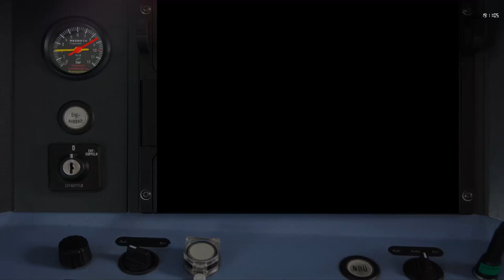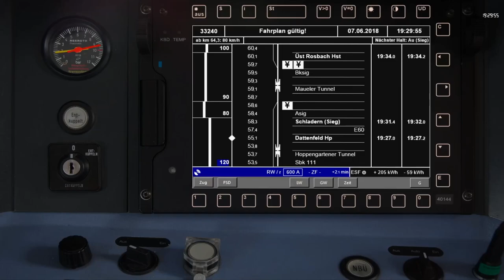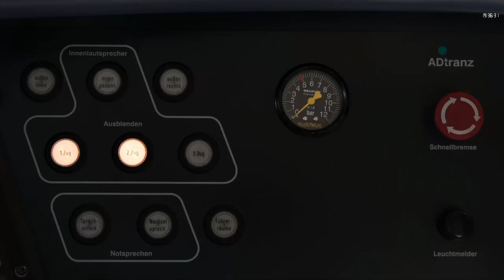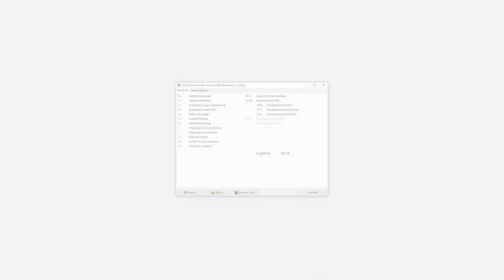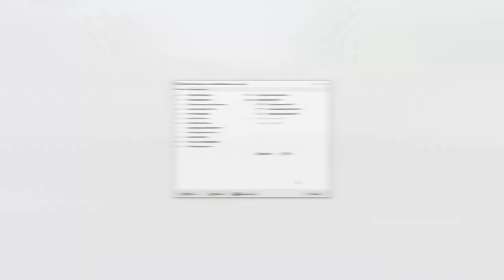Mit der S 12 nach Au an der Sieg | ZuSi3 #02 | Siegstrecke | BR 423